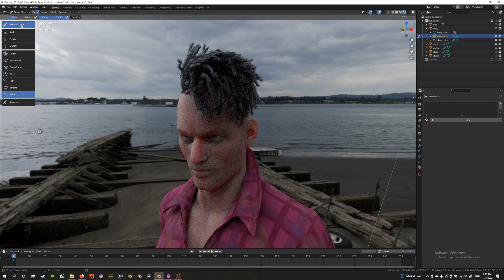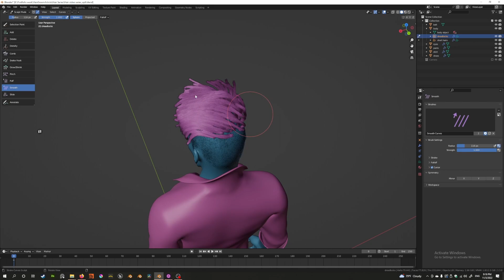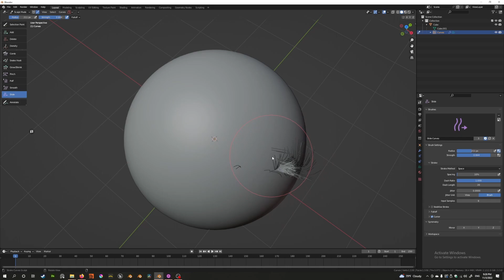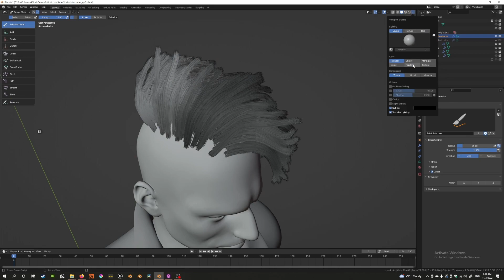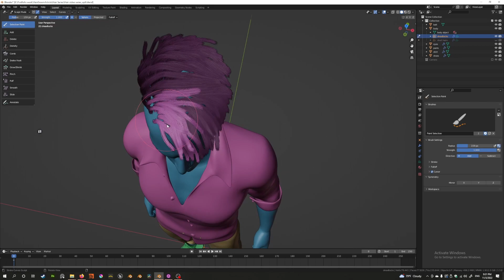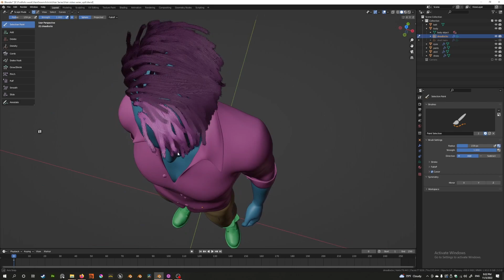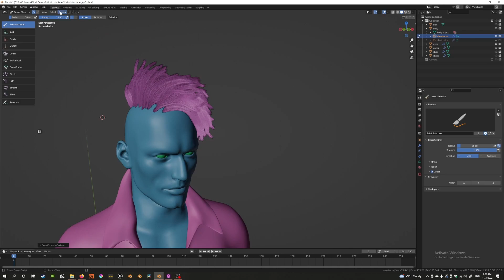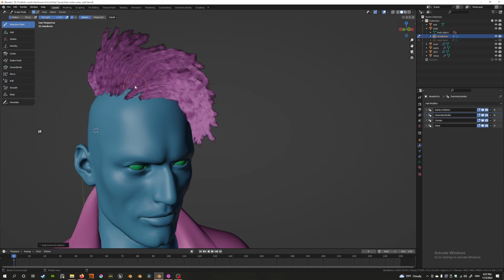Blender 3.3 New Hair Series Ep 6 Hair Sculpting - Smooth, Slide & Extras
Hey guys back with part 6 of the series. I'm really late with this upload and I apologize for that. My business has been going through some big changes as I've been developing new services in digital marketing. But rest assured that I will continue this series. I've been doing a lot of research into geonodes to figure out how to make more complex styles and I've got a few good ones lined up for future episodes.

In this episode we look at the remaining sculpt tools: smooth and slide and a few extra menu options of the new hair system. This covers all the basic tools that are available. Now its time to dive into geonode setups to create much more challenging and interesting styles.

This is episode 6 in a series I am making about the new hair system where I will go over each aspect of the new system in as much detail as possible in short, digestible parts.

I really try hard to upload weekly, but man its tough to keep this schedule right now. Send prayers and wishes. It'll probably help. That definitely helps!

00:00 - Intro
00:41 - Smooth tool
02:15 - Slide tool
03:47 - Selection Tool
06:23 - Select Menu extras
08:33 - Curves Menu extras
09:58 - Outro